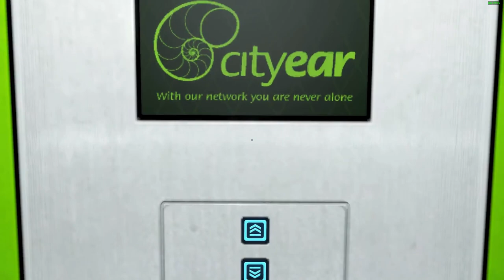Steam Play (Proton) - Mirrors Edge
Teste com a Steam Play (proton), jogo foi zerado com o total de 10 horas de gameplay, sem nenhum crash ou bug aparente, é necessário desativar o PhysX pra ter um bom desempenho do jogo no mais é só se divertir.

Tradução: esta embutida no jogo, basta mudar o idioma do jogo atraves do launcher da steam.

Captura de Vídeo: Open Broadcaster - SSR
Captura de Áudio: Audacity - Open Broadcaster
Interface de audio: Behringer UMC Uphoria 22
Microfone:  BM700
Fone: Superlux HD 681
Editor de Videos: Kdenlive

parcerias.